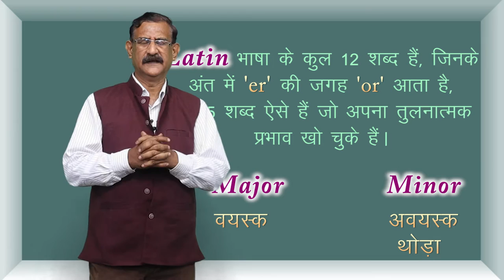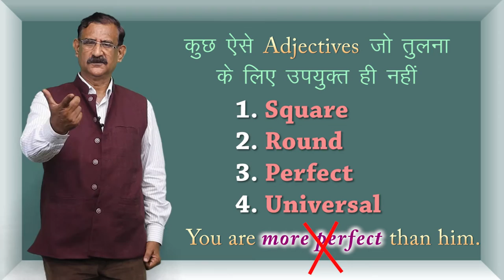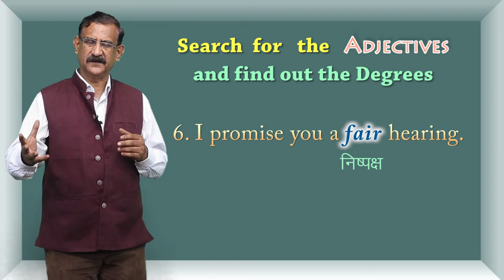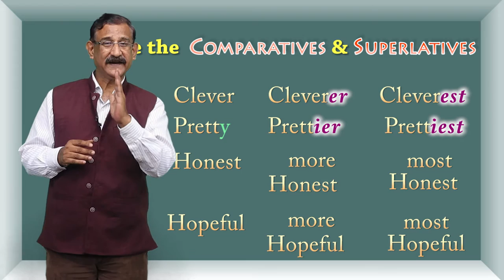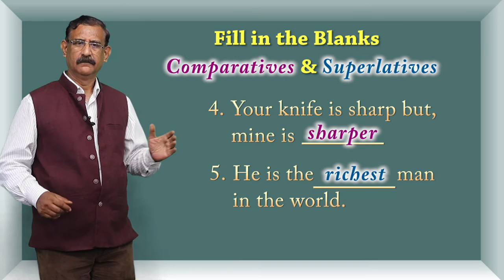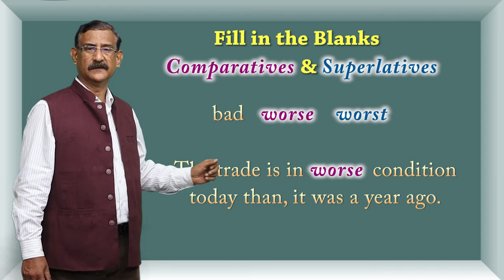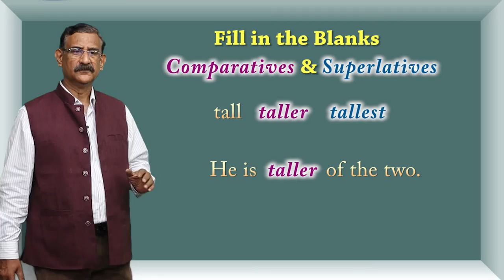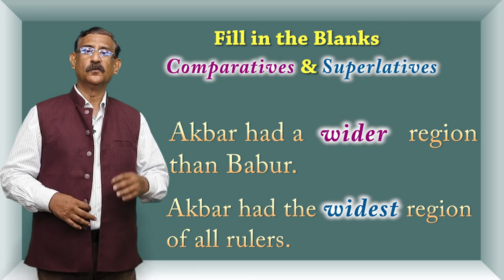CLASS 12th ENGLISH | CHAPTER - PARTS OF SPEECH | ADJECTIVE